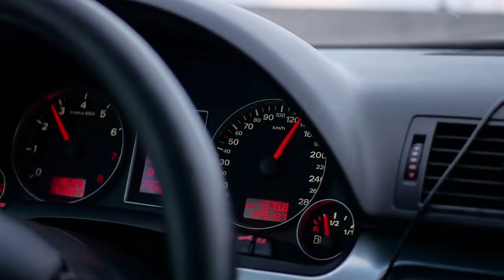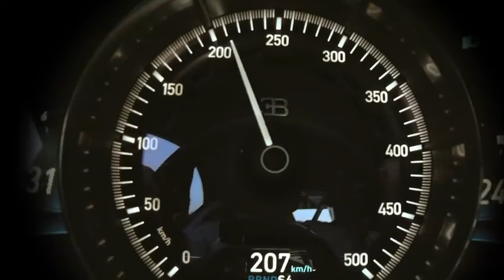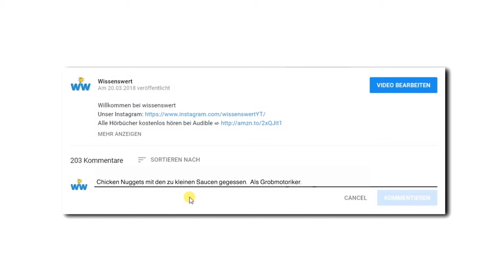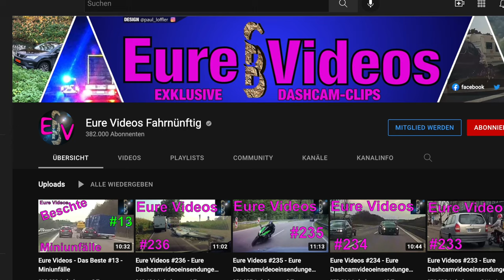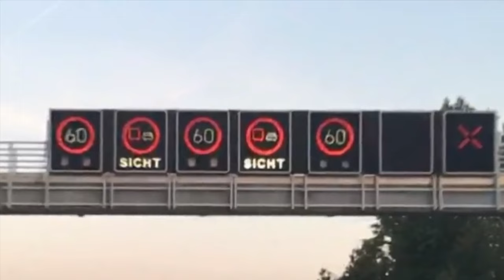Die verrücktesten Aktionen auf der deutschen Autobahn